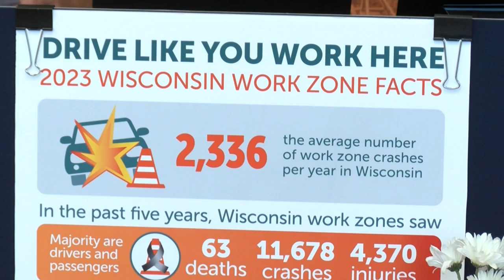WisDOT stressing attentive driving as years-long construction continues on I-41 between Appleton and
WisDOT stressing attentive driving as years-long construction continues on I-41 between Appleton and Green Bay